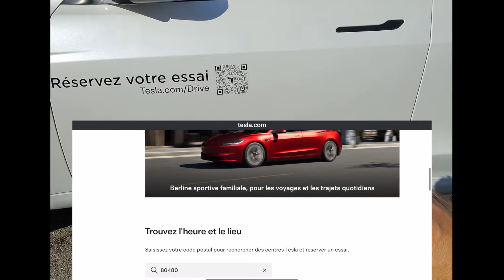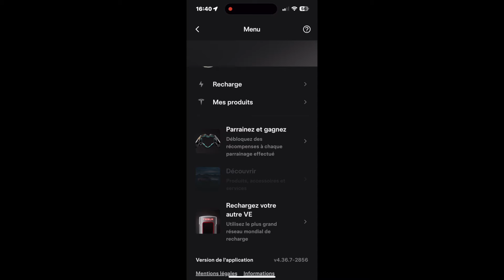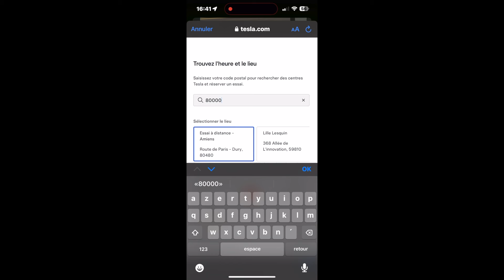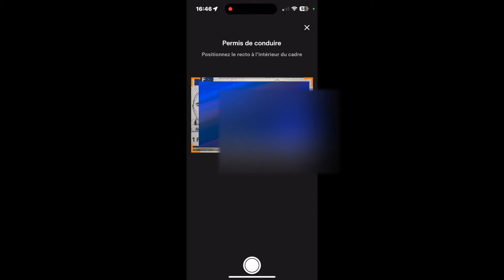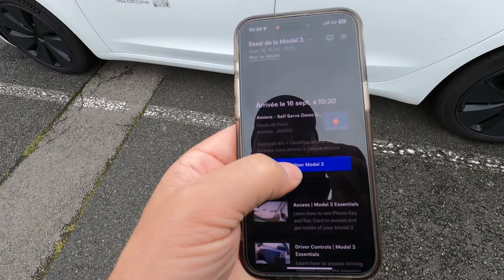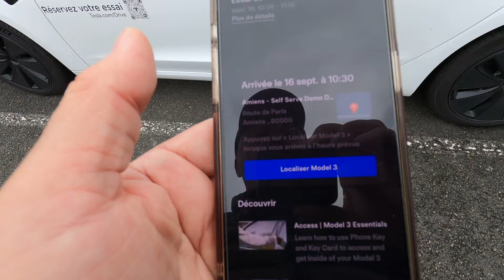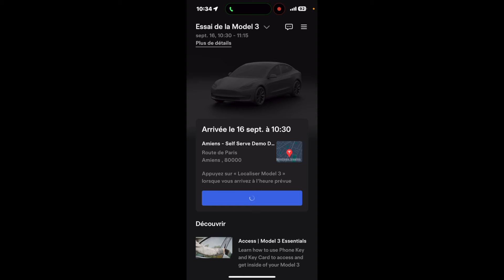Essayez une Tesla en Libre Service, sans contact !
site web de la chaîne : sexycars.fr

🈯️partenaire hansshow🈯️
avec le code ‘teslasteef’

🔋Partenaire Greendrive 🔋:
10€ de réduction Si vous n’êtes pas encore client : mon lien de parrainage
sinon, mon code réduction : teslasteef

📦Amazon📦

▶️Démonte garniture
▶️Compresseur de secours
▶️Kit réparation crevaison
▶️Pinces à dégrafer les clips
▶️Cric hydraulique
▶️ OBD link MX+ (pour scan my Tesla)
▶️mon pare soleil de toit
▶️limiteur de porte gobelet
▶️tapis de trunk&frunk molleton
▶️protection canine de banquette
▶️habillage de trunk
▶️couvercle anti feuilles

🈲Aliexpress 🈲:

▶️Câble en Y pour Scan my Tesla
▶️pare soleil pare-brise
▶️pare soleil toit vitré V2
▶️500 clips divers
▶️habillage de trunk
▶️molleton isolation phonique

▶️DJI osmos pocket
▶️Lumix GH5
▶️Téléprompteur compatible iPad
▶️micro rode pour camera
▶️micro HF rode lavallière
▶️micro blue Yeti studio
▶️kit fond vert